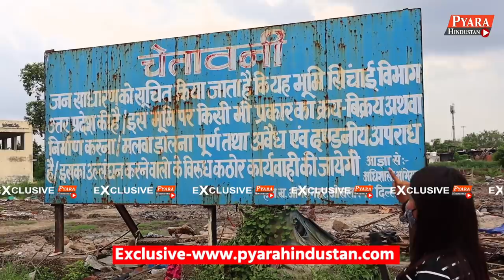UP Election 2022 | Yogi government clears illegal Rohingya camps from its land in Delhi CM Kejriwal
UP Election 2022 | Yogi government clears illegal Rohingya camps from its land in Delhi CM Kejriwal  Yogi Adityanath Vs Akhilesh Yadav Uttar Pradesh Assembly Elections 2022, Public Opinion